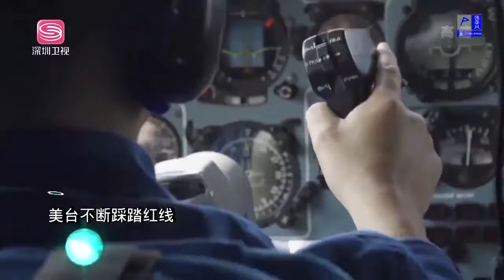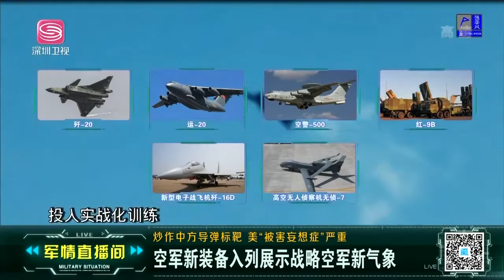中國不慎暴露 殲16D有了它 才能全面碾壓咆哮者！ # 軍事#F35#殲16D | 軍情直播間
此為深圳衛視《軍情直播間》官方頻道，每週三晚上7點更新全新精华版。

深入軍情一線，直播世界風雲。 在全球風雲變幻中，“紅色中國”的聲音當然不可缺少。 《軍情直播間》是深圳衛視全新打造的深度軍事類新聞節目，節目播報一周最新的環球軍事資訊，介紹最前沿的武器裝備，並邀請兩岸三地的軍事專家分析世界各國之間的軍事角力與博弈。 我們還將關注中國軍隊以及中國軍人的光榮戰史，並獨家解密中國國防力量的最新動向。 依靠擁有最資深專業的評論員團隊，確保每期的深度評論角度獨特，專業精彩，將“中國最强音”的“紅色主題”傳遍全世界。# 軍情直播間#軍事#資訊